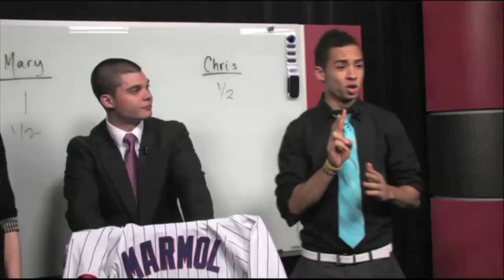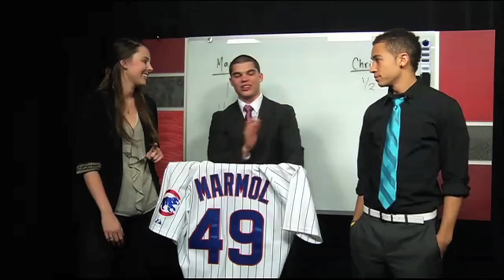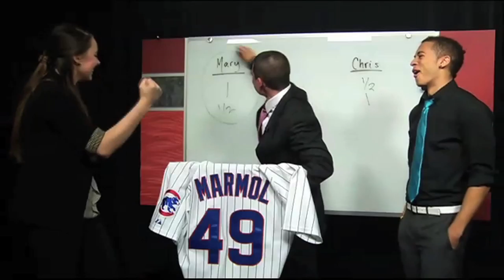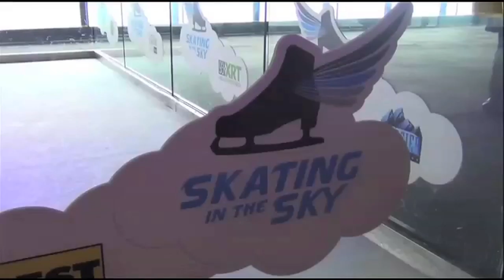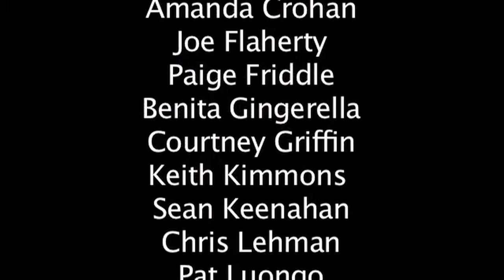Rambler Sports Locker 2/14/13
Love is in the air in this Valentine's Day edition of the Rambler Sports Locker! Love for sports, that is. Check out some basketball highlights from around the Horizon League from this past week, take a look at how Loyola's Track and Field teams find a way to practice without an official facility, and find out about a popular couples spot to visit this Valentine's Day. And nothing sets off a romantic holiday like a spirited argument on the Weekly Ramble!

All video, images, music and sounds are owned by the Rambler Sports Locker or used with permission from the Loyola Ramblers and the Horizon League.